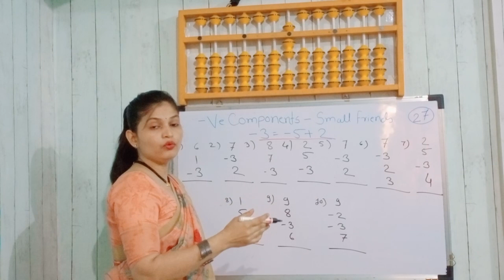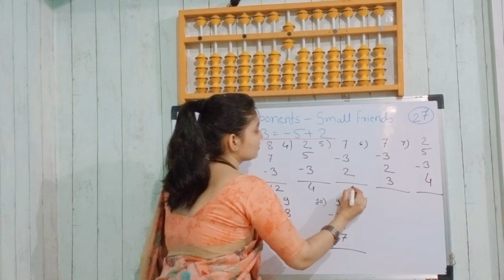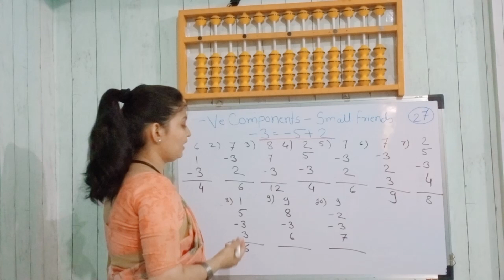🧮Abacus Level - 1 | Class -27। -Ve Componants Of small Friends Formula (- 3 = - 5 + 2 )| H & E